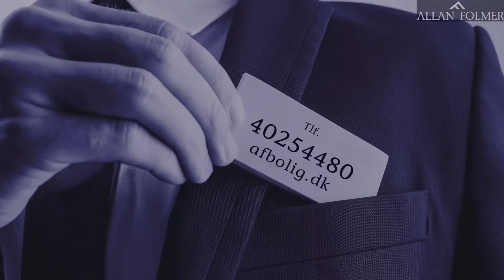Clara Frijsvej 8, 4600 Køge🤩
Prøv at se med her👀

Vi er på en af Køges bedste adresser - Clara Frijsvej. Her er plads til den store eller pladskrævende familie, i en fuldstændig unik bolig. Kort fortalt har vi en ejendom, som bare skal opleves😊

Ring 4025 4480 for en personlig fremvisning☎️